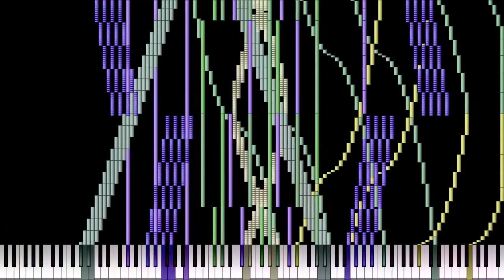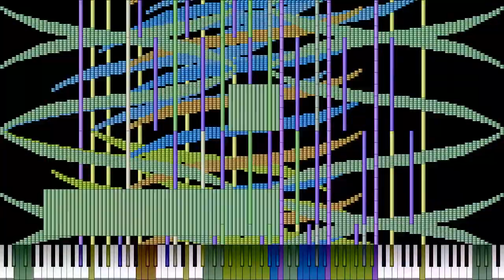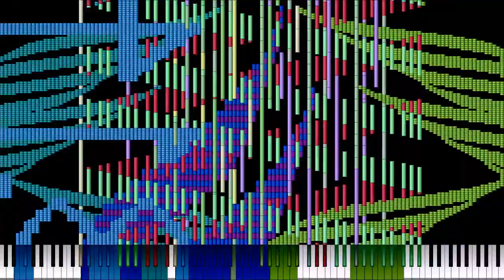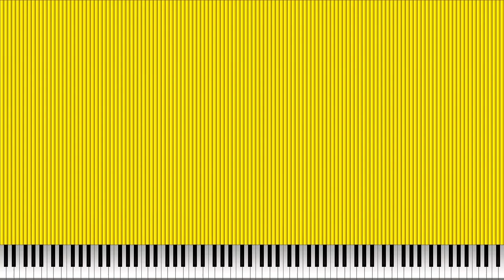[Black MIDI] Pi 3.14 Million notes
SF - Korg + xp50houz